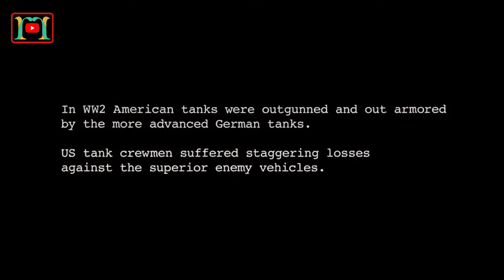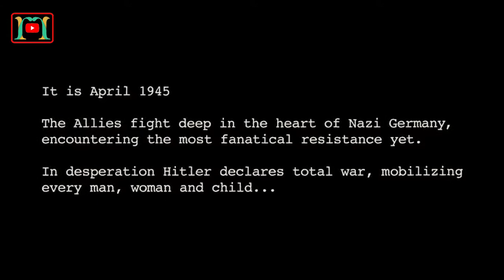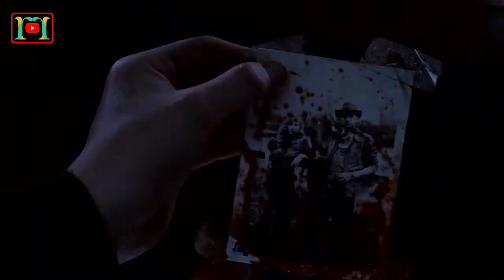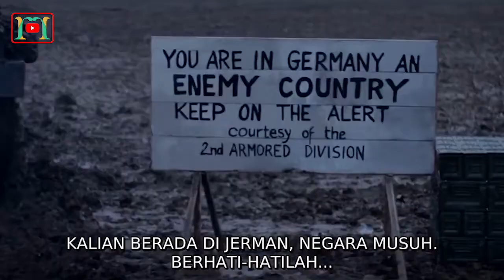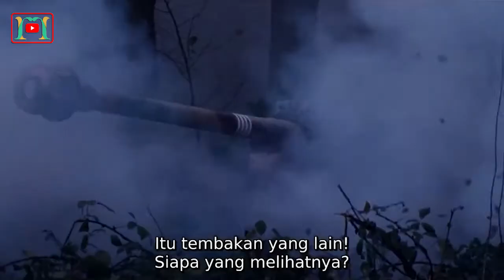KETIKA JURU KETIK MENJADI KRU TANK | Alur cerita film FURY (2014)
film Fury yang disutradarai David Ayer mengambil cerita seputar perang, Berlatar masa Perang Dunia II pada 1945, kala itu tentara sekutu berhasil memasuki wilayah Jerman.
Pada masa Perang Dunia II, Amerika Serikat (AS) dan sekutunya melawan Nazi Jerman. Pada bagian pasukan tank, Sersan Wardaddy (Brad Pitt) berada dalam kondisi yang kurang baik. Banyak pasukan tank yang gugur. Wardaddy menggunakan tank jenis Sherman yang diberi nama Fury.